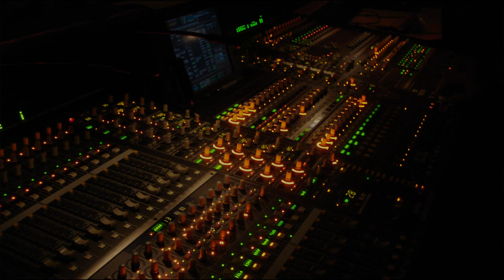Al Polonyi WW2 Submarine Service